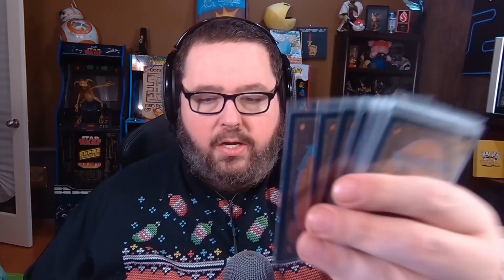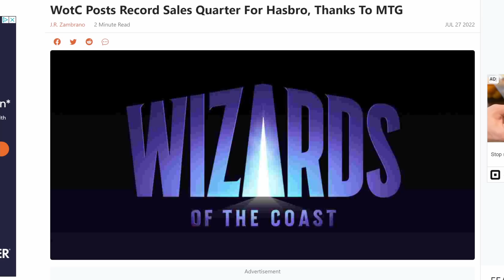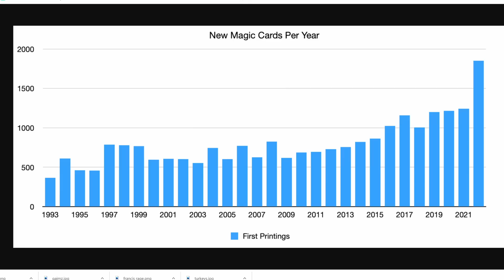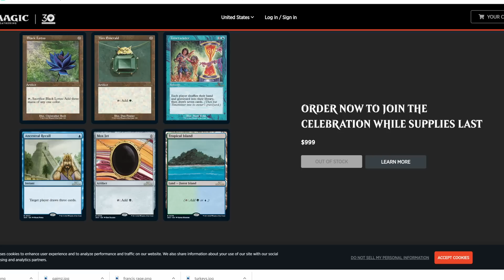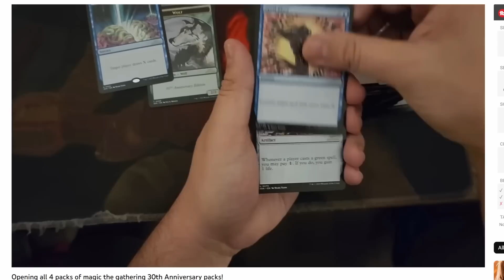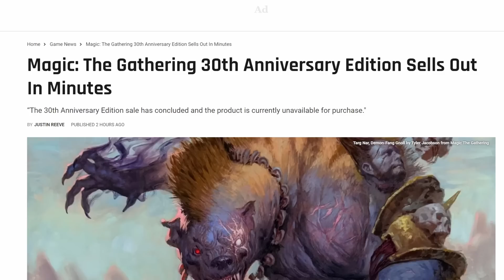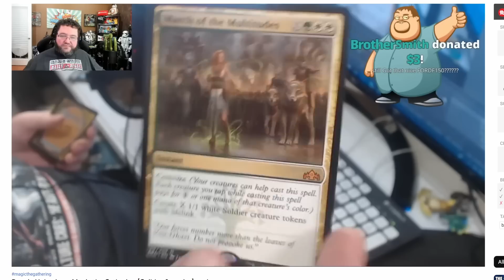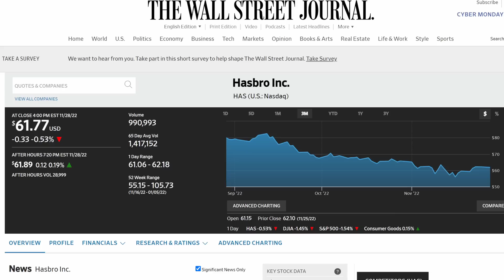Magic Is Dying - MTG 30th Anniversary Edition is a DISASTER. Sells Out Instantly.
In this video we talk about hasbro, magic the gathering, and their mtg 30th anniversary edition.  While it sold out in minutes, it is still a disaster if epic proportions and its the reason the game is dying a slow lingering death.